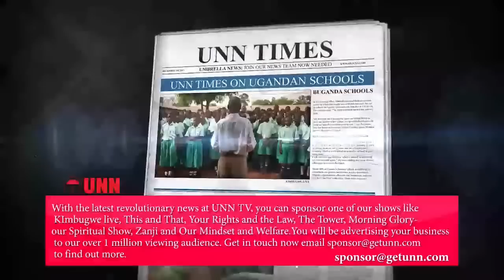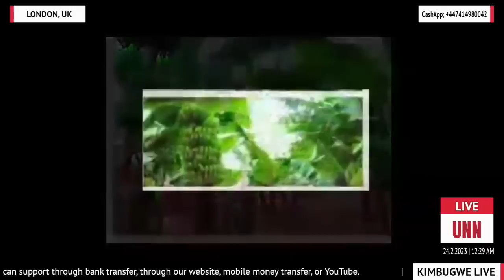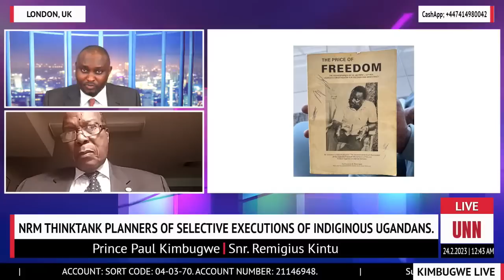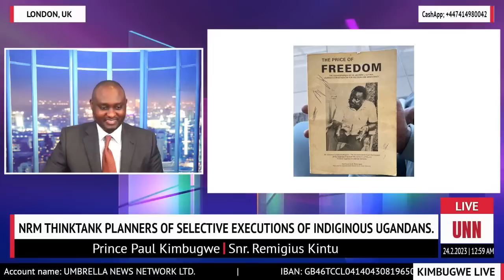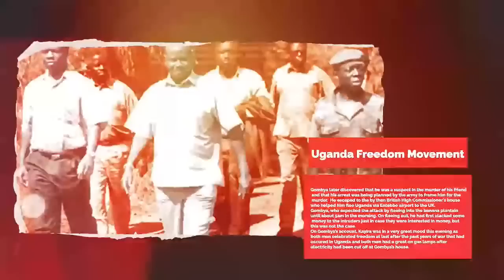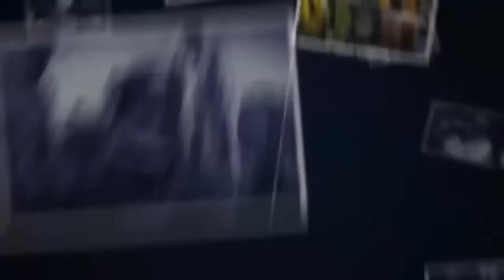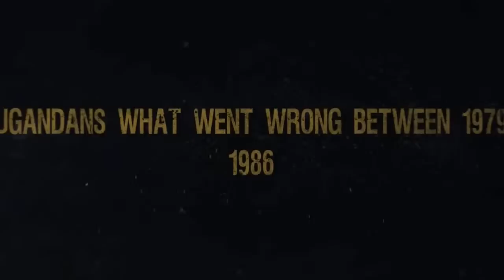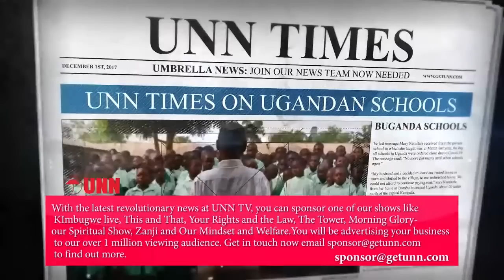KIMBUGWE LIVE | MUSEVENI’S TEAM OF EXECUTIONERS and THEIR VICTIMS | 23, February. 2023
Museveni’s agents have for many years fabricated stories regarding the killers of Dr. Andrew Lutaakome Kayiira, George Nkwanga and many others. They are always quick to fabricate stories of who killed Kayiira and why he was killed. Those stories are always designed to sound like being very plausible and convincing to those who either naive or uninformed. You have heard their multiple outlets placing the blame on Mr. Henry Gombya as the killer of Kayiira because of some financial transactions that went sour. That is a total cover-up of who actually killed that man. How in the world could Gombya bring Kayiira in his own house knowing that he is planning to kill him there?